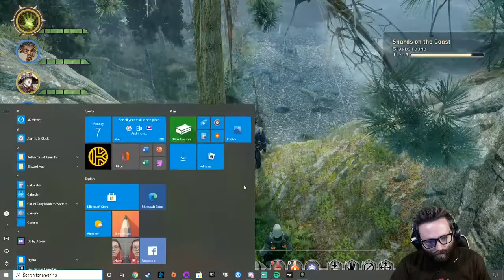Let's play Dragon Age Inquisition (Nightmare Difficulty) with Dr_happy - Episode 163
Dr_happy plays Dragon Age Inquisition on Nightmare difficulty to see what adventures are to be had - watch live